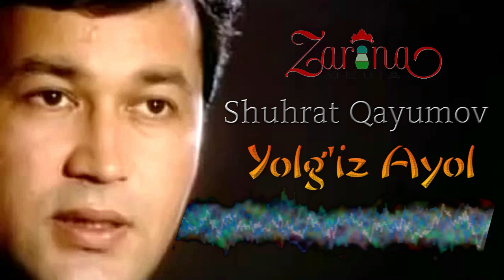Shuhrat Qayumov - Yolg'iz Ayol | Шухрат Каюмов - Елгиз Аел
✔ Also you can contact about cooperation and PR. Details on